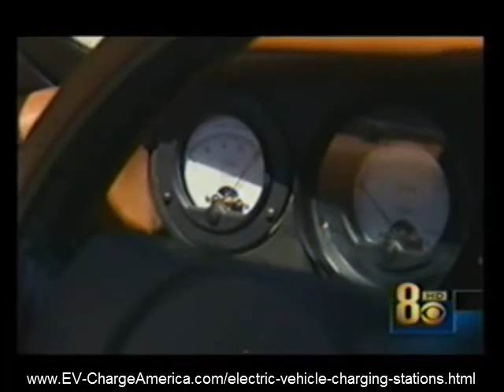Las Vegas Casino Resort Installs Worlds First Electric Vehicle Charging Stations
EV-Charge America has installed the first ever electric vehicle charging stations in a Las Vegas Casino Hotel Resort. The dedication coincided with Earth Day celebrations along the fabulous Las Vegas Strip to reduce dependence on foreign oil and eliminate green house gas emissions.  Gamblers going to the Rampart casino to play video poker, slot machines or bingo can come out to a fully charged EV in the free valet parking area of the casino.